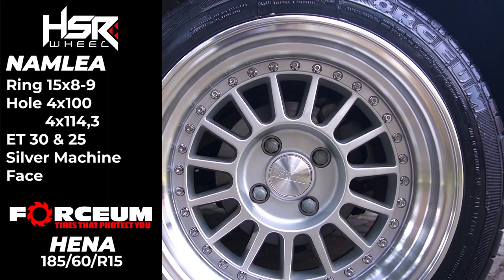Tips Modifikasi Velg Dan Ban Suzuki Ignis Part 2